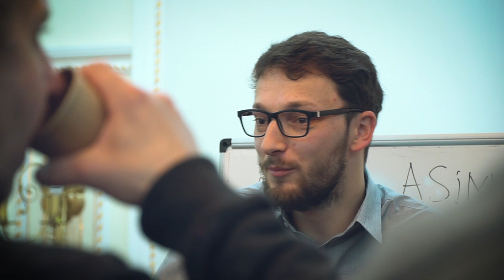Discuție despre voința liberă - Episodul 2, Ucraina